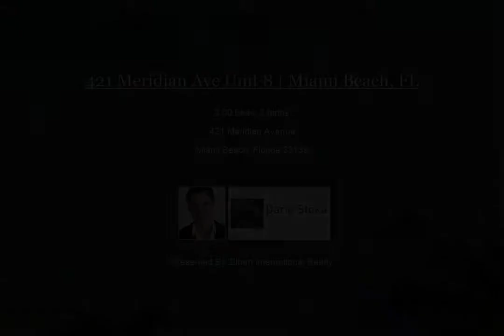421 Meridian Ave Unit 8 | Miami Beach, FL